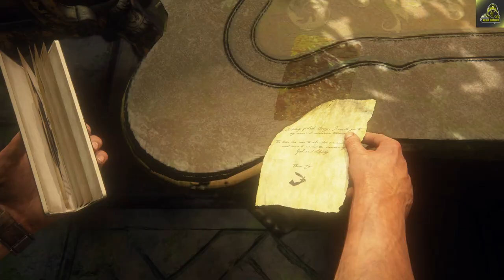Uncharted 4 | Part 67